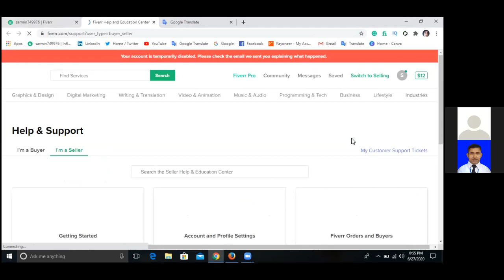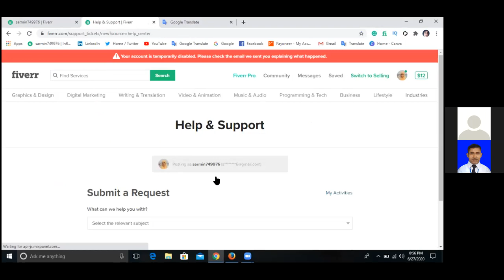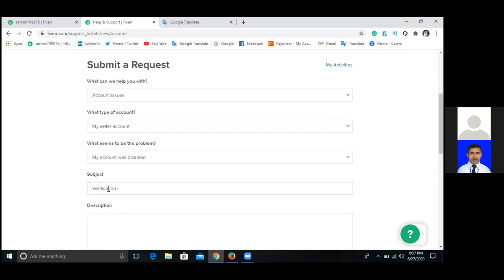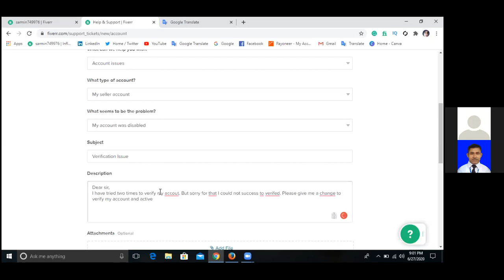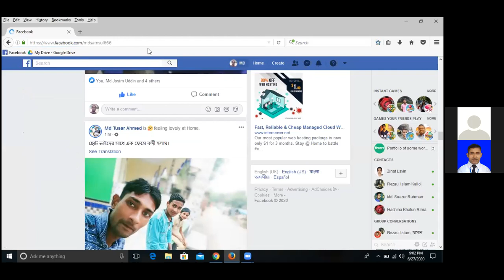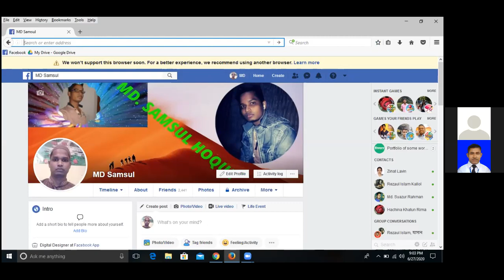How To Get Support From Fiverr | Fiverr Help Center | Freelancer Abdur Rahman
ফাইভার হচ্ছে একটি জনপ্রিয় অনলাইন ইন্টারন্যাশনাল মার্কেটপ্লেস। এটি এমন একটি  মার্কেটপ্লেস যেখানে বিভিন্ন ধরনের সার্ভিস আপনি সেল করতে পারবেন।